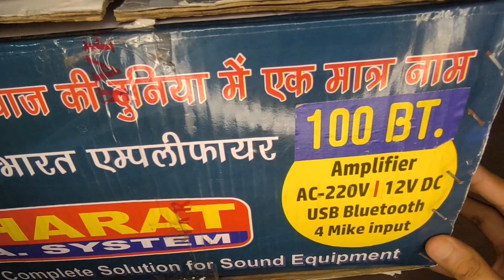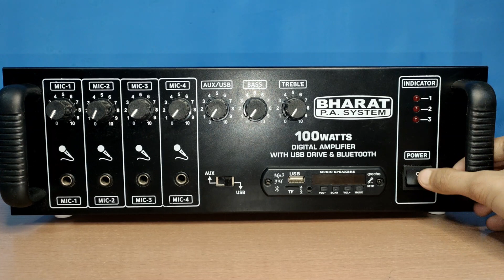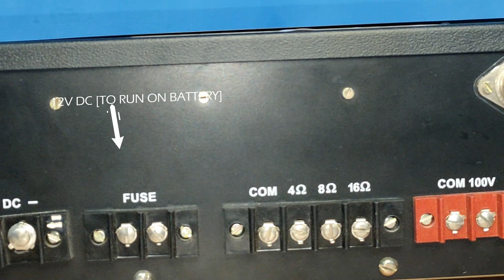Bharat Electronics 100 Watts P.A. Amplfier Unboxing & Testing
aaj ke iss video me mene Bharatking/Bharat Electronics ka 100 Watts ke Amplifier ki Unboxing ,testing aur iske price ke bare me bataya hai.

📌Agar apko yeh video pasand aaya toh like krna na bhule👍